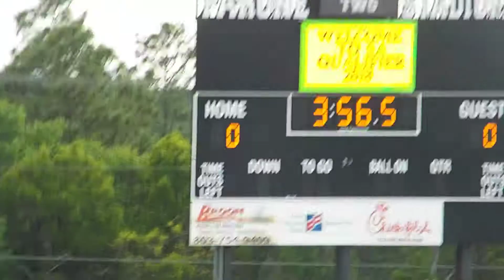4x400 SC5A Qualifier HHS girls May 5, 2018